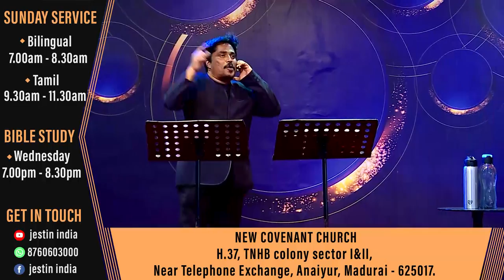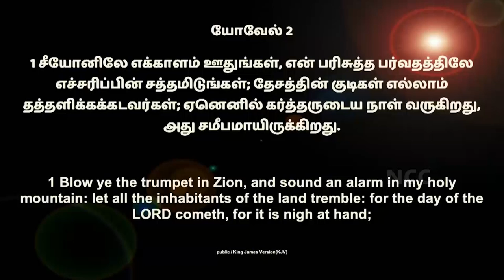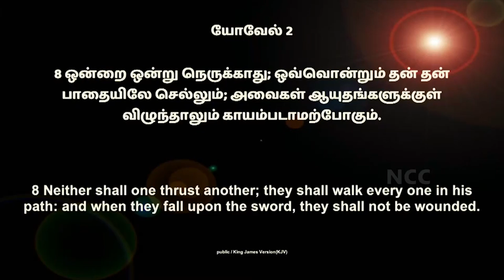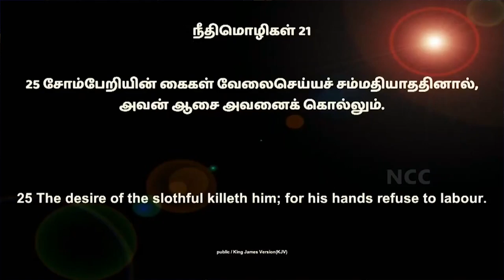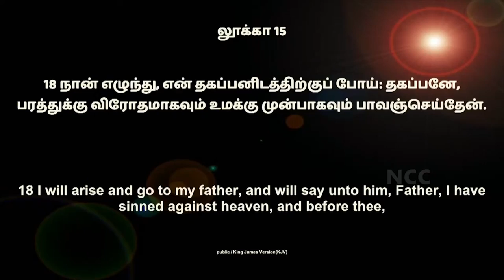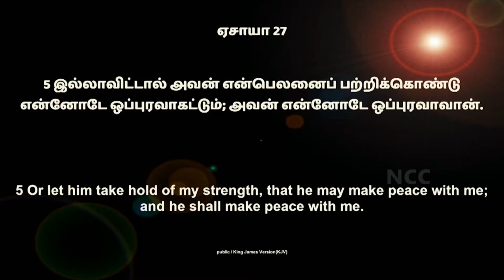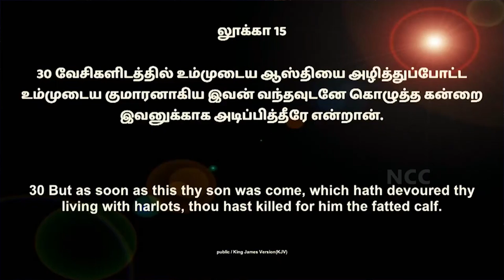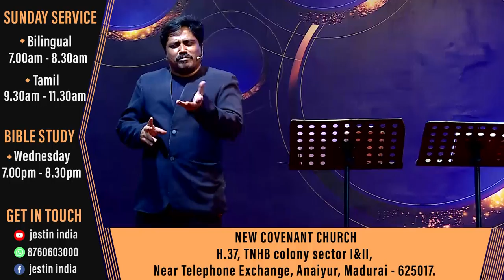(Kingdom Mindset- 3) கொழுத்த கன்று "Classic Blessing/HiFi Lifestyle" by Bro.D.J (SS2045) 22.11.2020